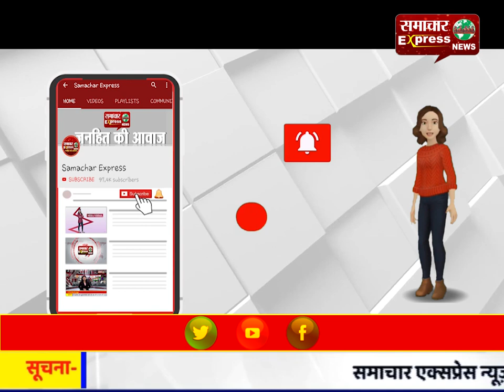सीएम सिटी करनाल में किसानों ने मांगों को लेकर किया रोष प्रदर्शन, सरकार को दी चेतावनी